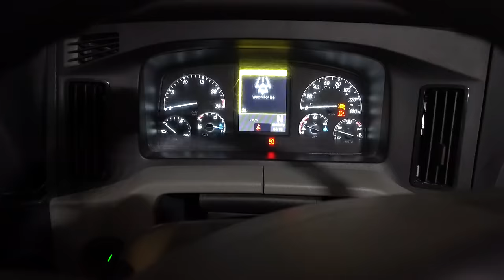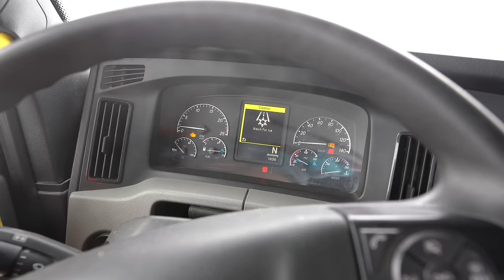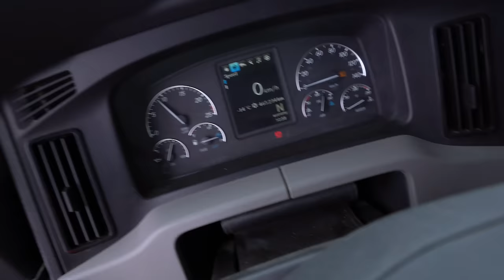Calgary -25 mai truck break down & heat band ho gyi 🥶 | canada snow storm